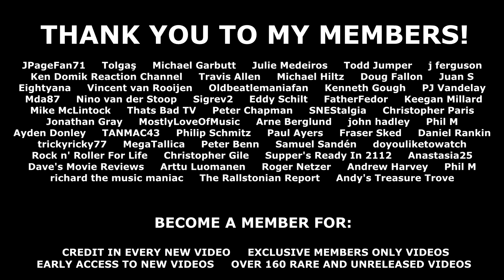THE NATURE SHOW - HUMMINGBIRD AT FEEDER IN SLOW MOTION